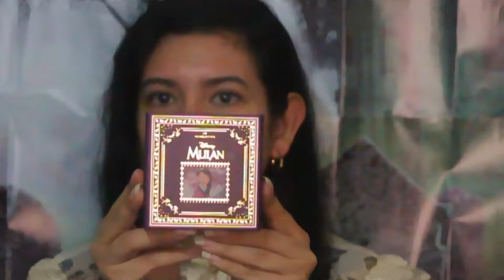Vampire Cosplay Halloween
Hola! muchas gracias por pasar un ratito conmigo platicando acerca de  perfumes y belleza.
Ya estamos en el hermoso mes de octubre, uno de mis géneros favoritos es el de los vampiros!! por eso te traigo un cosplay o disfraz sumamente fácil de replicar y que se ve fantástico!
Mi inspiración fueron los vampiros de Entrevista con el Vampiro y el clásico de Drácula

¿Quieres seguirme en redes?  Me puedes encontrar en TikTok: @halisoarcolochaviajera

Haydee.